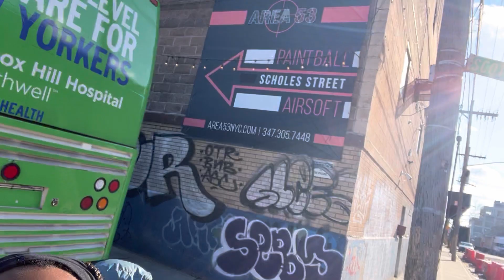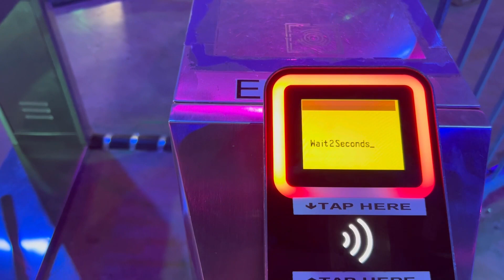Area 53 NYC Experience | Roaming with Riss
Hey guys, KyrinxSamurai and I decided to take a trip to Area 53. Check it out!